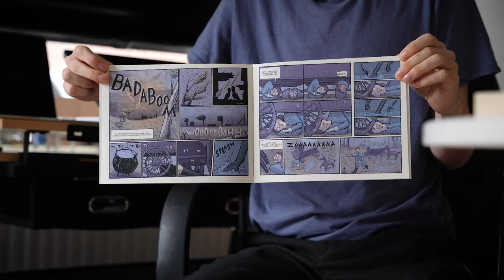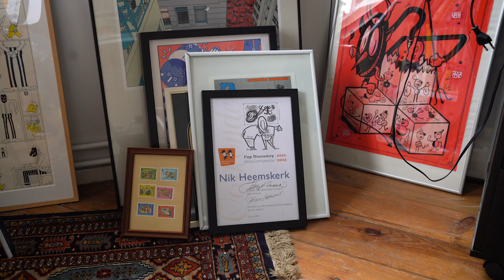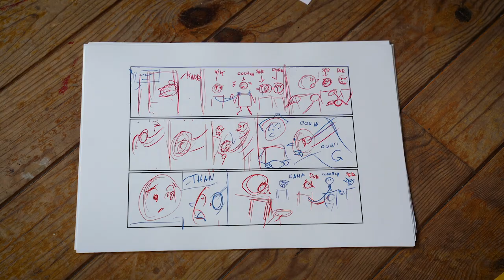Fiep Westendorp Stimuleringsprijs winnaar 2021 Nik Heemskerk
Nik Heemskerk won in 2021 een van de Fiep Westendorp Stimuleringsprijzen. Dankzij het prijzengeld van € 20.000,-  kon hij twee jaar lang werken aan zijn eigen illustratieproject.